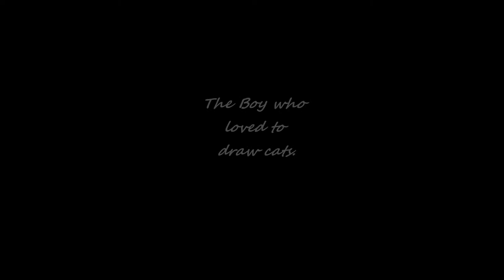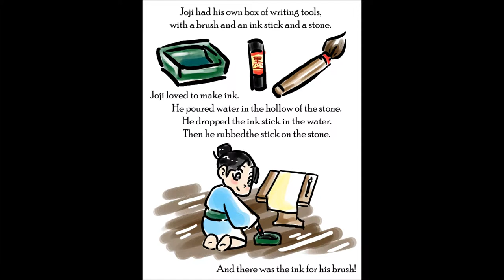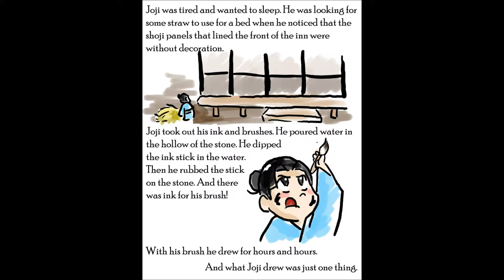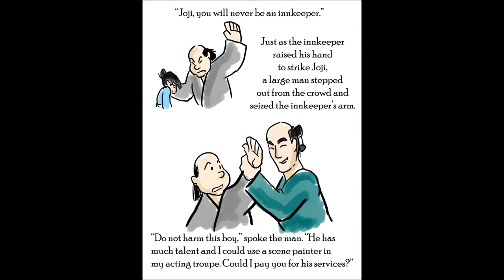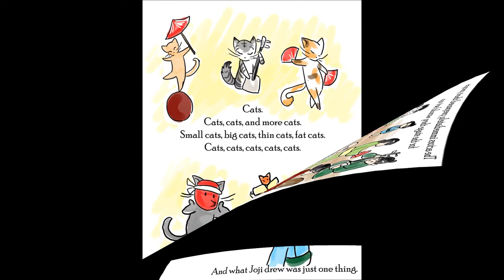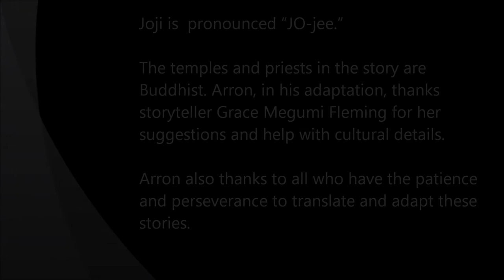JoJi_v_3_final.wmv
A story telling movie.